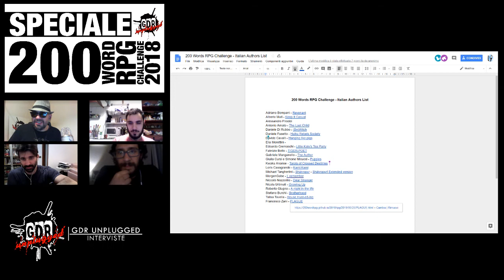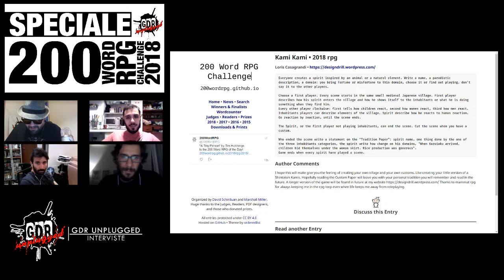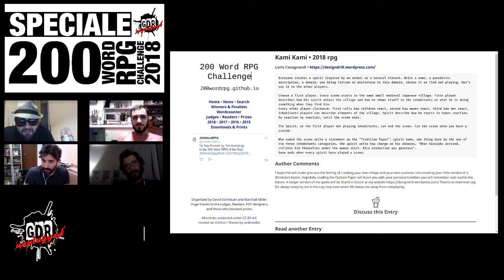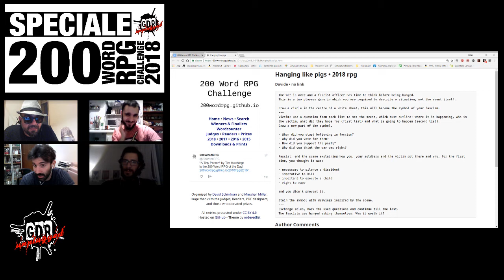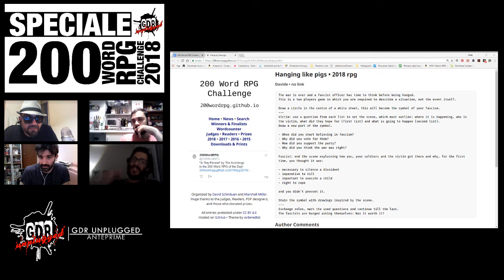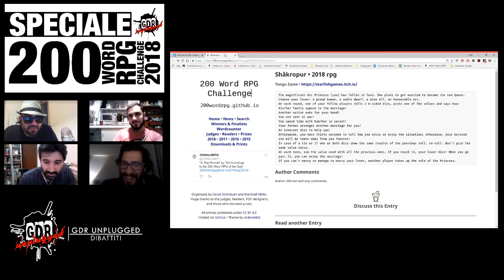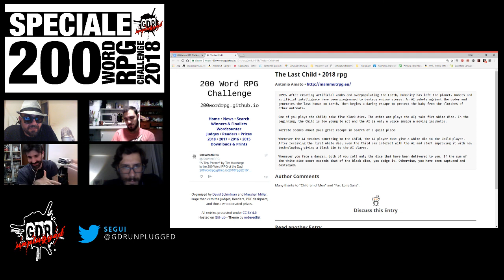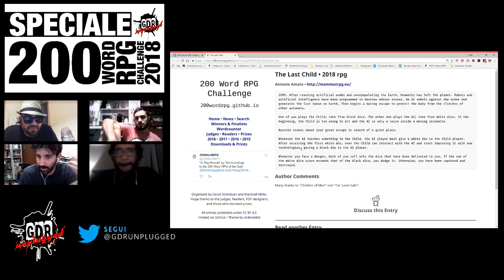Speciale 200 Word RPG Challenge 2018 #4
Giochi di Ruolo in 200 parole! Si continua a giocare i titoli degli autori italiani e non solo!
Ricorda di sostenerci se ti piace quello che facciamo.
Basta 1 euro al mese e un click a questo